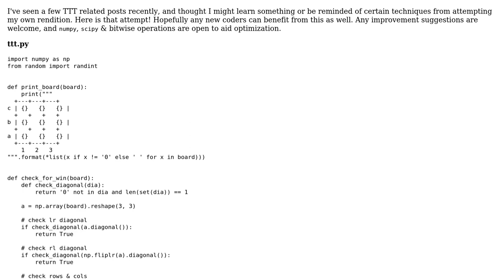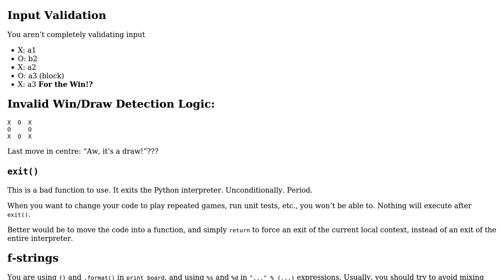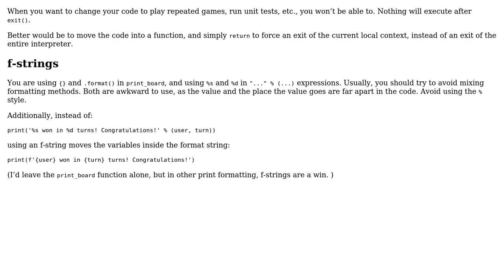Code Review: Back to Basics - Tic Tac Toe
With thanks & praise to God, and with thanks to the many people who have made this project possible! You are responsible for your own actions.